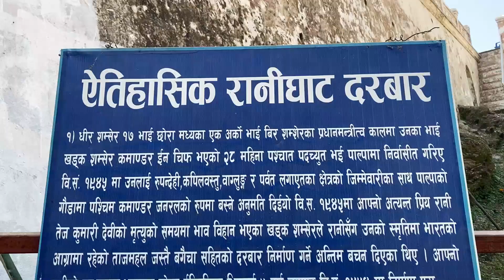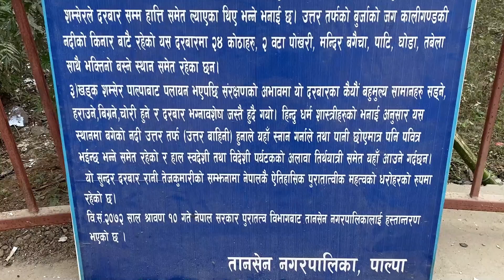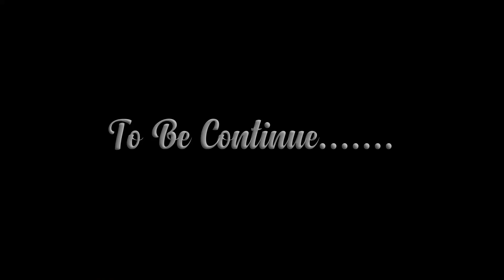Psycho Pagal Jastai Bhaya Rani Mahal Ma Drone Udauna Napayara - Palpa Vlog Series Ep 9